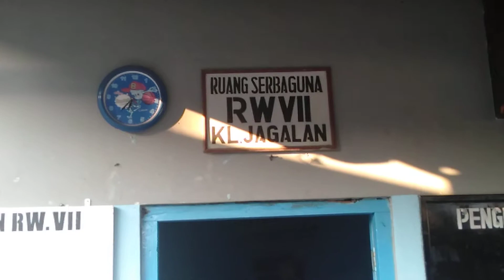Kesehatan, Kerukunan, Keselamatan, dan Rejeki yang Cukup ada di Rejosari Rw 7 Jagalan